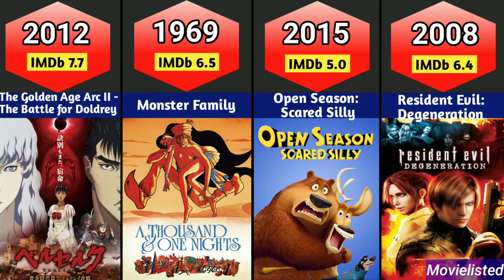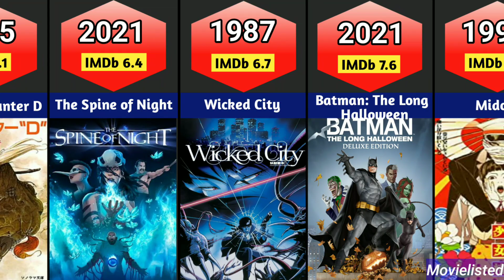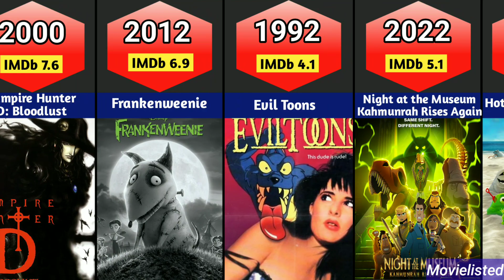Top 50 Animation Horror Movies List